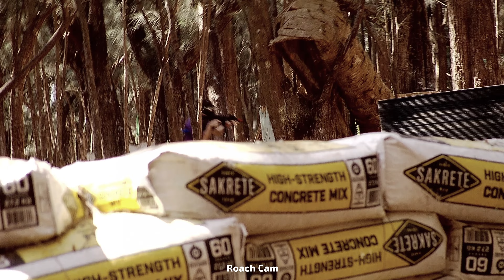LTRL - #73 Palm Bay (Guest Player - Jester)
Welcome to Living the Rowdy Life.  We are back at Palm Bay and I decided to put cameras on some of the regulars we play with.

- Rowdy